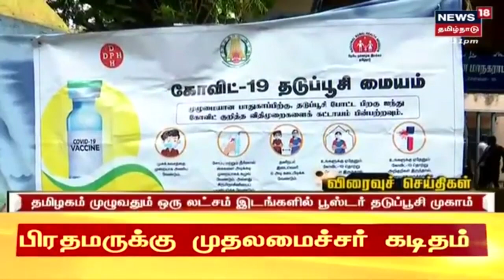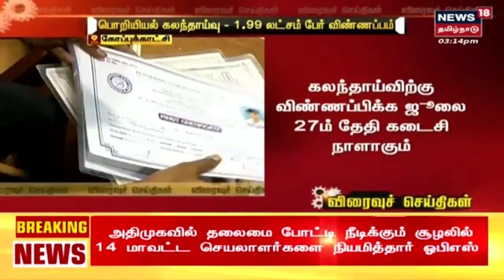TNPSC Group-4 Exams | குரூப் 4 தேர்வு ஈஸியா இருந்துச்சு - தேர்வர்கள் மகிழ்ச்சி | Tamil News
TNPSC Group-4 Exams | தமிழ் நாடு அரசுத் துறைகளில் உள்ள 7,301 காலி இடங்களை நிரப்புவதற்கான டி.என்.பி.எஸ்.சி., 'குரூப் - 4' தேர்வு இன்று நடைபெற்றது. TNPSC Group4Exams News18TamilNaduLive TamilNewsLIVE n18oc_tamil-nadu

விவசாயம் மற்றும் வியாபாரத்தில் இருந்து 10 மடங்கு அதிக வருமானம் ஈட்டுங்கள்.IndianMoney யின் ffreedom app-ஐ பதிவிறக்கவும்.